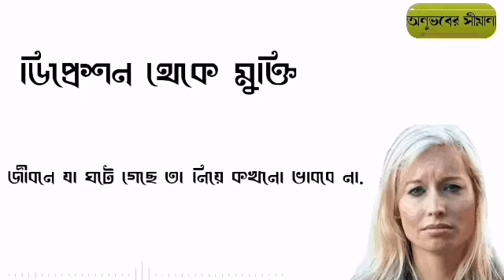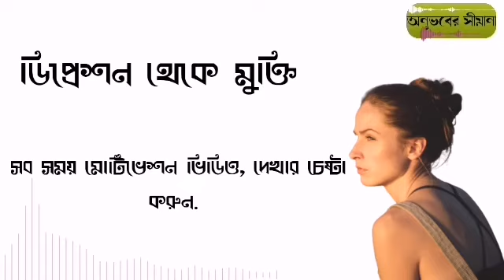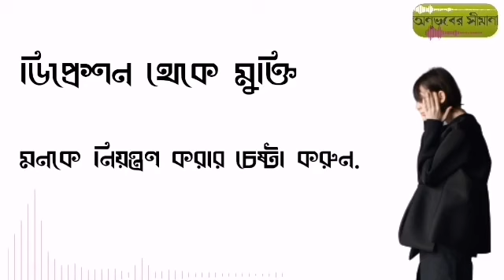ডিপ্রেশন থেকে মুক্তির উপায়, ডিপ্রেশন, ডিপ্রেশন থেকে বাঁচার উপায়.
আশাকরি ভিডিওটি আপনারা বুঝতে পেরেছেন...

Editing:AMS Sohag
script: AMS Sohag

Thanks
Ams sohag
creator/CEO

Tags.